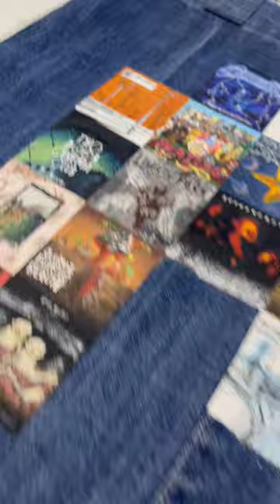Gave myself whiplash after this one 😅